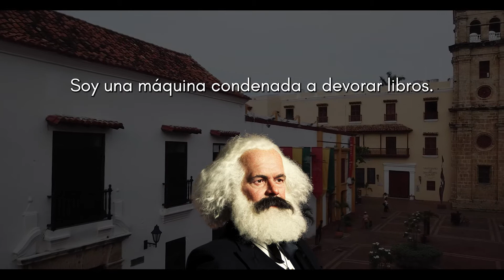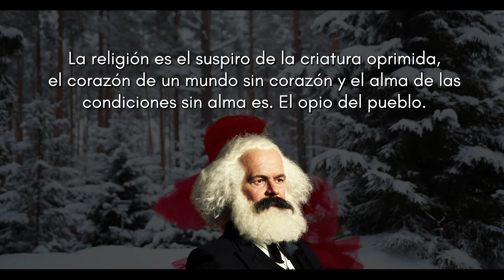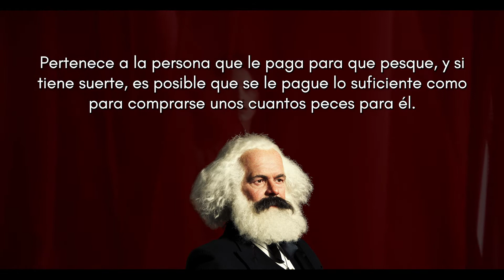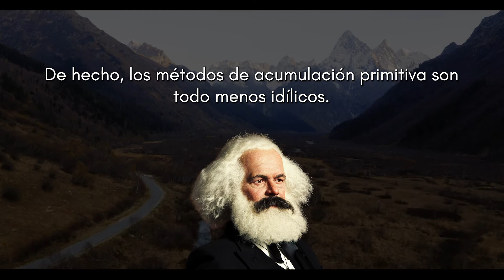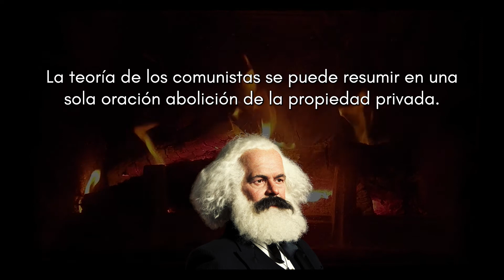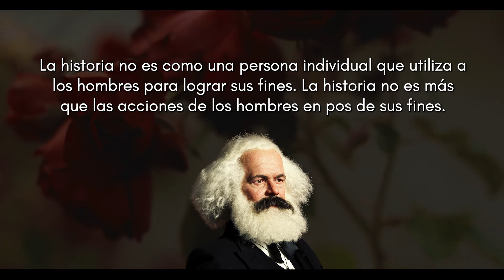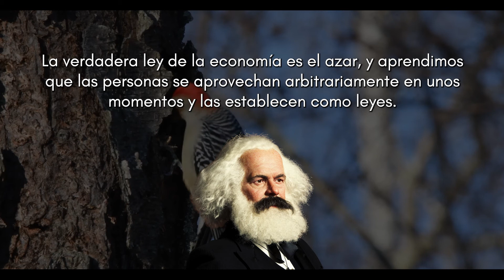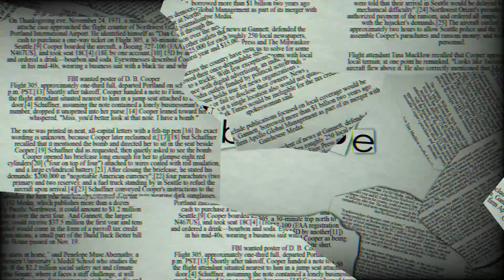Las frases más INTRIGANTES de Karl Marx - citas y pensamientos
Karl Heinrich Marx​ (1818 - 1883), que del alemán se traduce al castellano como Carlos Enrique Marx, fue un filósofo, economista, sociólogo, periodista, intelectual y político comunista alemán de origen judío.​

En su vasta e influyente obra abarca diferentes campos del pensamiento en la filosofía, la historia, la ciencia política, la sociología y la economía; aunque no limitó su trabajo solamente a la investigación, pues además incursionó en la práctica del periodismo y la política, proponiendo siempre en su pensamiento una unión entre teoría y práctica.

Junto a Friedrich Engels, es el padre del socialismo científico, comunismo moderno, marxismo y materialismo histórico. Sus obras más conocidas son el Manifiesto del Partido Comunista (en coautoría con Engels) y El capital (publicados los tomos II y III póstumamente).3

¿Algo que te haya hecho reflexionar? Comenta aquí abajo

Si te ha gustado este vídeo de hoy, que comparte con tus amigos o con alguien a quien creas que pueda interesarle esta información.